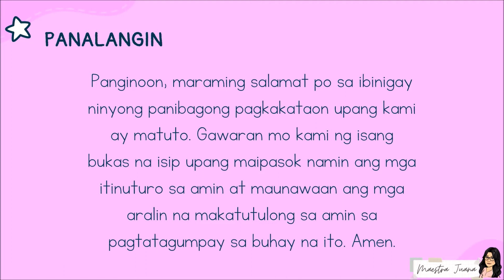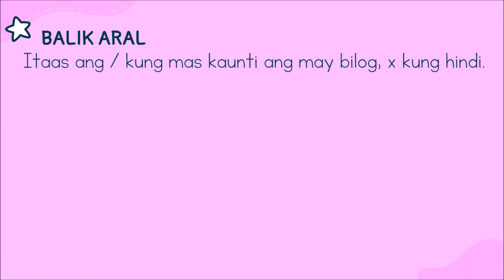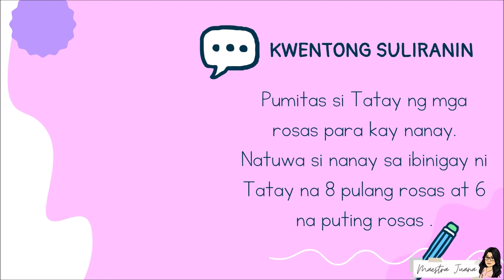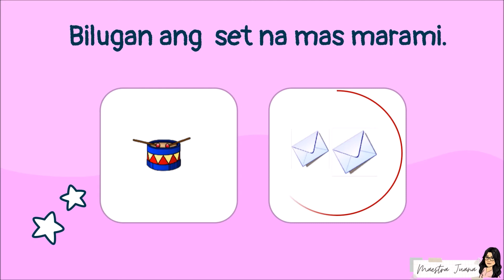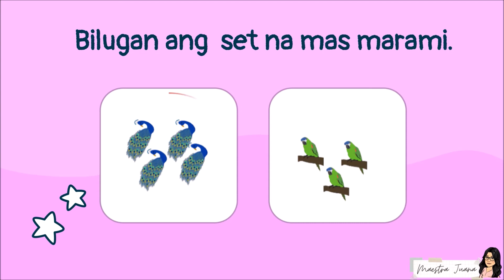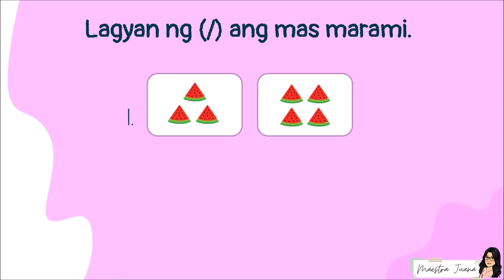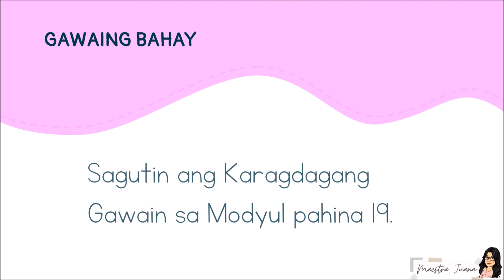GRADE 1-MELC-BASED MATH WEEK4 - ARALIN 2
GRADE ONE MATHEMATICS
MELC-BASED MODULE